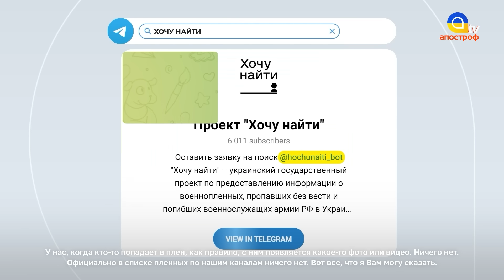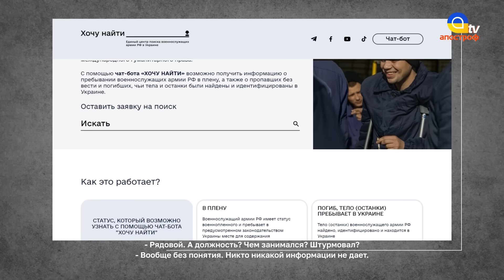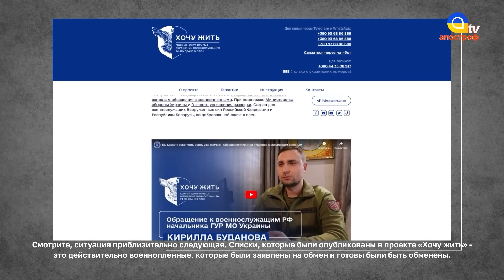ЛЕЗУТ ПО СОБСТВЕННЫМ ТРУП@М: сколько получают чиновники рф отправив россиян на войну/Золкин,Карпенко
"ВЕРНИ МЕНЯ С ВОЙНЫ" - совместный проект Апостроф TV с Владимиром Золкиным - украинским журналистом, автором YouTube-канала  @VolodymyrZolkin, Дмитрием Карпенком - украинским журналистом, автором YouTube-канала @dmytrokarpenkoи  блогерами Кириллом и Данилом Яковлевыми @bratu_yakovlevu. Они общаются с россиянами о пропавших родственниках,  целях так называемой "СВО" и реалиях войны России и Украины.

Единый центр поиска военнослужащих армии РФ в Украине “Хочу найти” – гуманитарный проект Координационного штаба по вопросам обращения с военнопленными. С помощью чат-бота «ХОЧУ НАЙТИ» возможно получить информацию о пребывании военнослужащих армии РФ в плену, а также о пропавших без вести и погибших, чьи тела и останки были найдены и идентифицированы в Украине.

Часть 3: Золкин, Карпенко. Р@ССИЯН ПРИВОЗЯТ ПО ЧАСТЯМ! Он пойдет на войну, умрёт, а я куплю квартиру и оденусь
Часть 4: Золкин, Карпенко. РОССИЙСКОЕ МЯСО В "ЛНР/ДНР": 120 тысяч тел никогда не найдут и не опознают
Часть 5: Золкин, Карпенко. КАК РУССКИЕ “СВОИХ” НЕ БРОСАЮТ: там труп на трупе, им сказали и они пошли

00:40 – Ольга из Орла ищет мужа
2:08 – причина подписания контракта – отсутствие денег
5:51 – "я не отправляла мужа на войну"
8:26 – "что я сделаю, если муж умер, поднять уже не подниму"
8:52 – "мы ни на кого не нападали, Роботино – это россия"
11:46 – "сын за царя не поедет воевать"
12:59 – "ваш Зеленский-наркоман оправдывает доверие украинцев?"
13:40 – Золкин жестко ставит россиянку на место
15:36 – Наталья ищет брата
19:20 – "россия отказывается забирать своих 300-х"
22:28 – "ваш брат погиб, но вас дурят даже тут"
25:09 – "я бы отговорила брата воевать"
28:06 – бешенные суммы за каждого привлеченного в военкомат
28:50 – анонс следующей программы